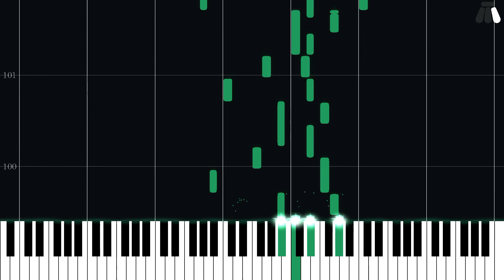Epilogue - To Good Friends - Chrono Trigger - Easy Piano Tutorial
Easy Piano Tutorial for Epilogue - To Good Friends from Chrono Trigger (1995) in the Chrono series.

Arranged by Sam Waetford on ninsheetmusic.org